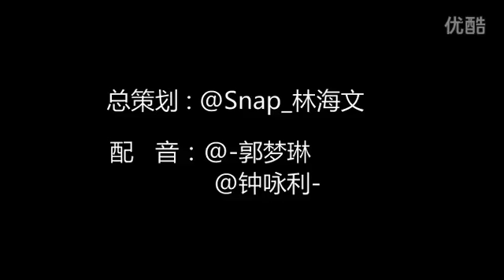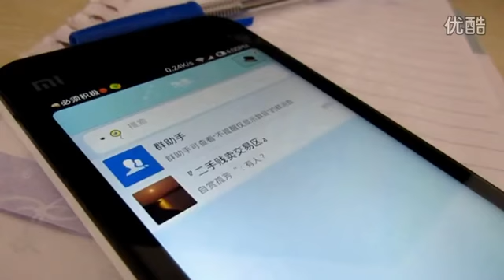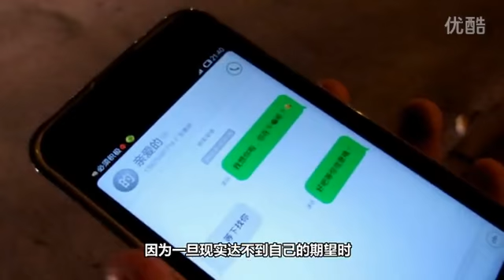视频: 微电影《聆听》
【平山 老文 导演 新浪@Snap_林海文】